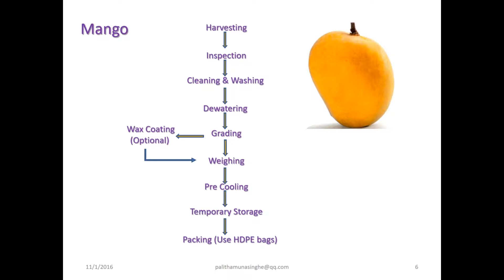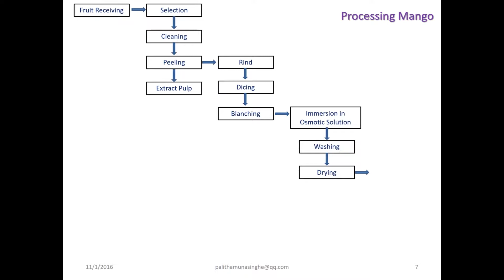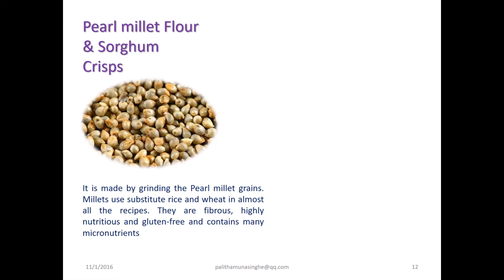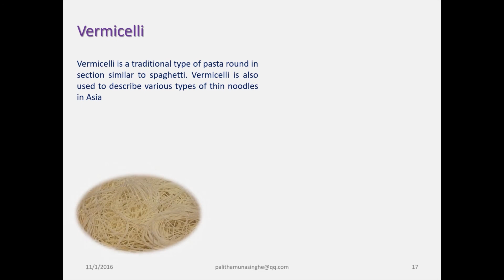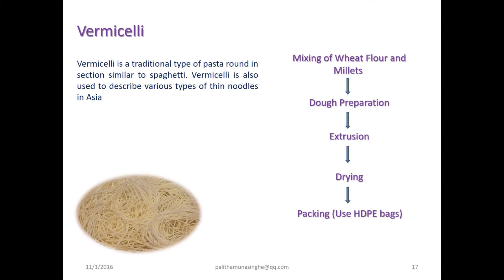How to Start Food Business with Processing cereals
Start Food Business with Processing cereals...
-How to begin
-Ginger...
-Turmeric...
-Mango...
-Processing mango...
-Tomato chutney...
-Pineapple jam...
-Banana...
-Extrusion process...
-pearl millet flour and sorghum crisps...
-Cookies...
-Idly...
-Instant Dosa Mix...
-Pasta...
-Vermicelli...
-cake...
//All my videos have both English and Sinhala texts\\